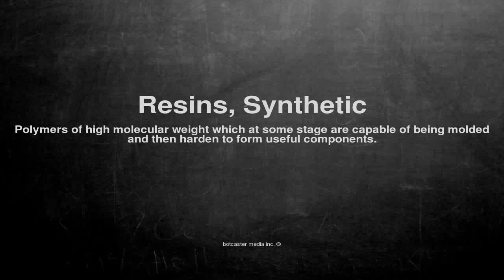Medical vocabulary: What does Resins, Synthetic mean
What does Resins, Synthetic mean in English?